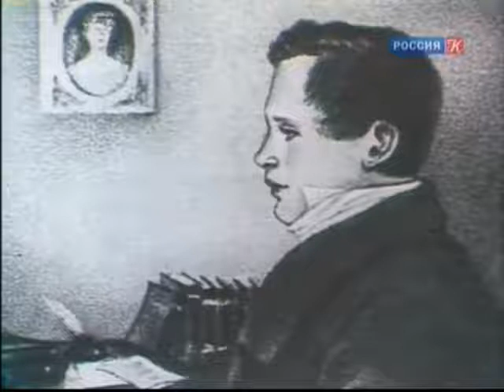Юрий Лотман 33/33 Пушкин, его эпоха и окружение. Пущин. "Мой первый друг, мой друг бесценный" (5.6)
Плэйлист "Юрий Михайлович Лотман. Полный цикл лекций «Беседы о русской культуре»" Лекция №33 (5.6). Шестая лекция пятого сезона (курса): Пушкин, его эпоха и окружение. Иван Иванович Пущин.

Дата эфира 1992 г.

Телецикл был снят в конце 1980-х в Тарту по инициативе ученицы Юрия Лотмана - режиссера Евгении Хапонен

Над выпуском работали: Кадри Мардна, Вайдо Саар,  Айвар Грюндберг, Андрес Микенберг, Арне Выса, Меэме Керге, Ева-Мария Эенсалу, Галина Осман, Галина Терепинг, Евгения Хапонен

Евгения Хапонен: «"Беседы о русской культуре" - это название придумал Юрий Михайлович Лотман в 1976 г., когда мы с ним обсуждали предполагаемый цикл его лекций на эстонском телевидении. Еще в пору занятий в университете меня, как впрочем и всех его учеников, потрясли лекции Лотмана. Он обладал удивительным и крайне редким даром рассказчика, умением в доступной и интересной форме передать тот колоссальный объем знаний, которым владел сам. Мы терялись в своих желаниях: то ли слушать необыкновенно захватывающее повествование Юрмиха (как любовно называли его между собой студенты), то ли записывать то, что он говорит. Очутившись на телевидении, я поняла, что это именно то средство массовой информации, где в полной мере мог бы раскрыться дар Ю. М. для очень большой аудитории».

В центре внимания Лотмана находятся вопросы культуры и искусства, которые он рассматривает как «вторичные моделирующие системы». Первичной моделирующей системой при этом оказывается язык. Помимо статичных систем существуют динамичные действия. Например, язык это система, а коммуникация это действие. Основным действием культуры и искусства является борьба с энтропией и хранение информации, а также коммуникация между людьми. Искусство является составной частью культуры наряду с наукой.

Лотман разрабатывает семиотику как науку о знаковых системах. Упорядоченной знаковой системой для передачи информации оказывается язык, который не сводится к своей звуковой или графической форме. Знаки являются «материально выраженными заменами предметов, явлений, понятий в процессе обмена информацией в коллективе». «Константное отношение» знака к заменяемому объекту Лотман именует семантикой. Знаки Лотман делит на «условные» (красный свет светофора, слово) и «изобразительные или иконические» (рисунок, дорожный знак). Однако знаки существуют не сами по себе, а в системе других таких же знаков. Те же рисунки обладают большей понятностью и не требуют специальной дешифровки лишь в границах определённого «культурного ареала».

Немаловажное значение в философии Лотмана занимает информация, которую он уравнивает со значением. Информация не просто знание, но знание в процессе перехода от незнания. Поэтому трюизм и банальность неинформативны. Вместе с тем задача искусства заключается в наделении объекта значением, то есть в создании информации.

Разбирая проблемы «киноэстетики» (философии кино), Лотман отмечает, что в кино снято противоречие между иконическими и условными знаками, а значит между словесным и изобразительным искусством. Кино претендует на предельную достоверность, ибо оно производно от движущихся фотографий, которые призваны были максимально точно запечатлевать (документировать) реальность. Единицей дискретного «кинопространства» и «киновремени» для Лотмана является кадр.

За информационную и методологическую помощь Спасибо зрителям и читателям, которые просили пока оставить их имена без упоминания